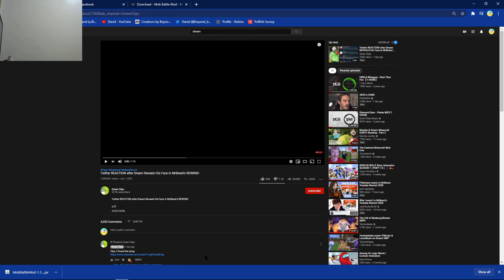pony reacts to dream's face reveal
tappity tap tap tap